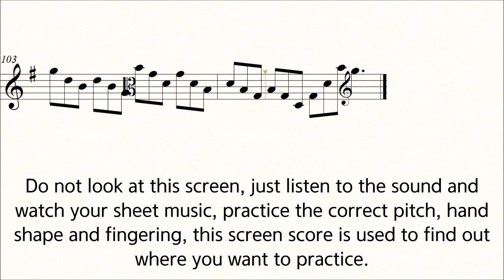Bach Suite for Viola No.6 Prelude ♪=120 Slow Practice Play Along Piano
J.S. Bach Suite for Viola No.6 Prelude Slow Practice Play Along Piano

After a week, it will be converted to membership only.